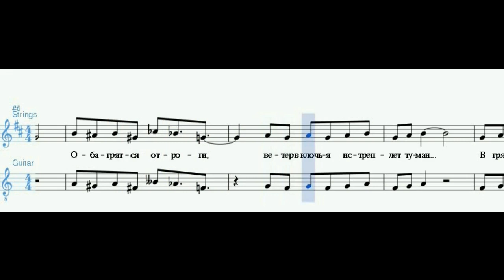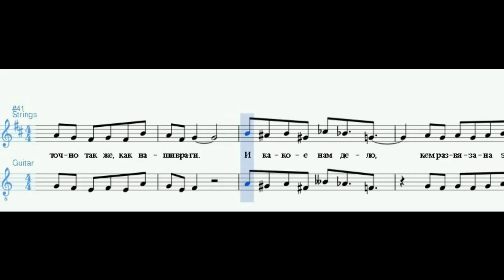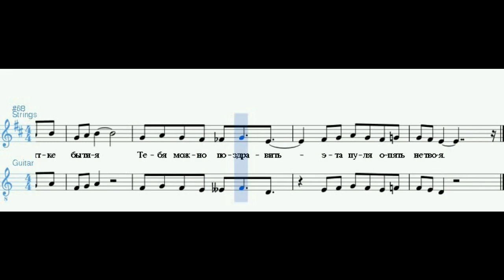Юрий Нестеренко - Из песен Последней Войны (ноты, караоке)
Текст написан в 1994 и не посвящен никакой реальной войне. Это война антиутопического будущего, в которой человечество (или, по крайней мере, значительная его часть) безнадежно увязло на десятилетия. Цивилизация фактически разрушена (вряд ли ядерным оружием - скорее просто истощением ресурсов), производить сложную боевую технику больше некому, но стрелкового оружия и боеприпасов к нему еще хватает. Центральных правительств и командований тоже уже фактически нет (или они есть чисто номинально), война свелась к бесконечным стычкам между автономными отрядами, которые сами решают вопросы своей тактики и снабжения. Из-за чего все это началось, уже мало кто помнит, но и возврата к мирной жизни уже не представляет...
Текст (немного сокращен по сравнению с первоначальным):

Словно череп оскалом,
             солнце нам посылает привет.
Брызнет кровью по скалам
             чьей-то жизни последний рассвет,
Обагрятся отроги,
             ветер в клочья истреплет туман...
В грязной ране дороги
             копошится чужой караван.

Поздравляю, приятель -
             ты опять дотянул до утра!
Что там врал настоятель
             об извечной победе добра?
Ночь на западе прячет
             ненасытную тушу свою...
День по-доброму начат,
             раз достался не ты воронью!

Наклонись над прицелом,
             убивай, но не помни обид,
Ибо вышедший целым
             не товарищ тому, кто убит.
Здесь не место морали,
             глупым чувствам, высоким словам.
Если вы проиграли,
             здесь никто не заплачет по вам.

Не поможет витийство
             там, где смерть собирает долги.
Мы - машины убийства,
             точно так же, как наши враги.
И какое нам дело,
             кем развязана эта война,
До какого предела
             и зачем будет длиться она?

Мы не помним начала,
             нам уже не увидеть конца,
Неизбежность финала
             скрыта в каждом кусочке свинца.
Не воздвигнет ваятель
             монумент на могилу твою -
Наши трупы, приятель,
             станут просто обедом зверью...

Новый день начиная,
             нам заря салютует пальбой.
Свищет пуля шальная,
             ищет встречи, приятель, с тобой.
Ничего не исправить,
             но на данном витке бытия
Тебя можно поздравить -
             эта пуля опять не твоя.
Поддержите мое творчество!
Криптовалюты:
BTC 14ozyVuh2myB1Nxqz2wVQ2vfXtgd8mP7ov
BCH 1KPhdSuoezg1vKqhawF2wDDQVoswjieECU
LTC LiSPiL8GMo41qj3D5vNuKmZe8XbsAwLev3
ETH 0x311b5964C36098CCe66885cb373A727D2B7Bd840